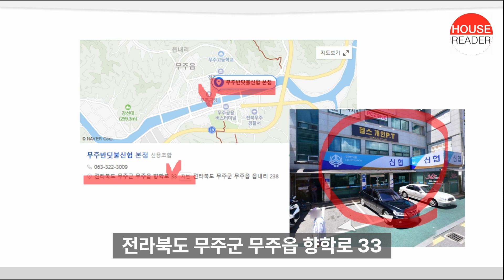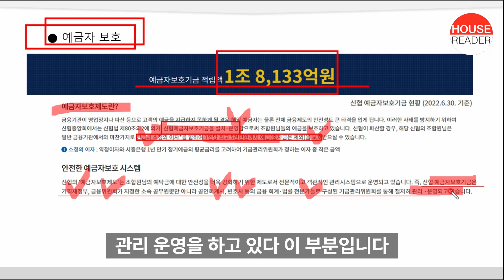조건 기간 한도 제한 전혀없음 고이율 7.28% | 12월05일 확인 | 비대면 앱으로 지금바로 가입가능 (ft. 고이율 적금추천)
해당정보들을 실시간으로 받아 보실수 있습니다. ^^

♥ 예금 금리 8.01% 전재산 날릴수도 | 예금상품주의보 | 절대 원금 이자 100% 보장하는 방법

* 해당 정보는 참고자료이며 투자 및 예적금 등의 판단과 책임은 본인에게 있습니다.